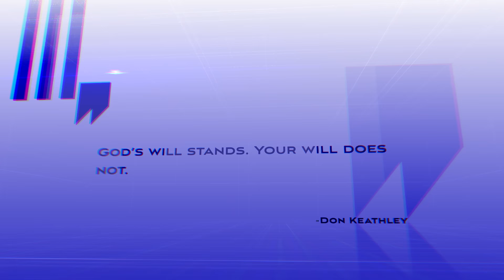Change Your Perception Change Your Life | Don Keathley